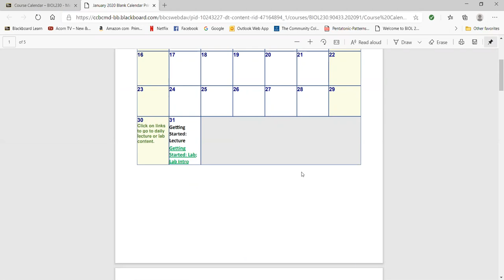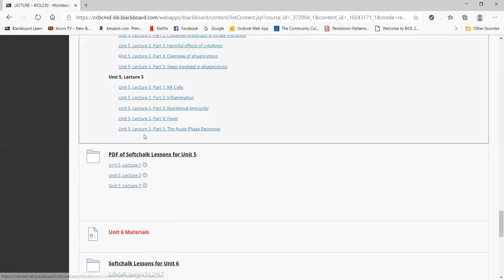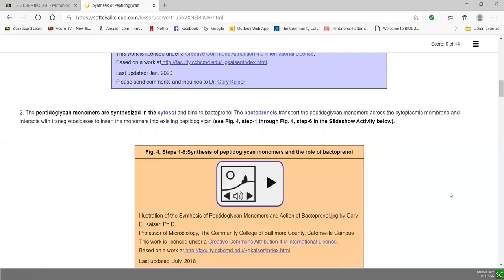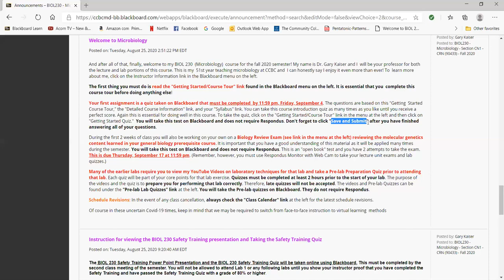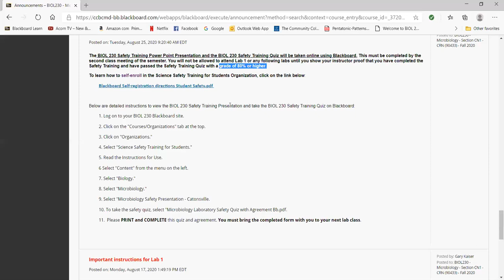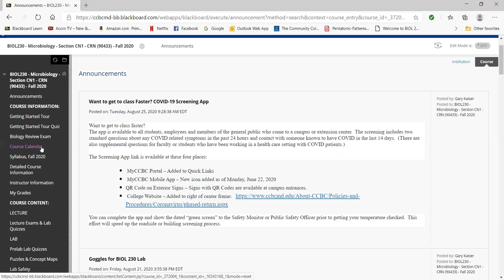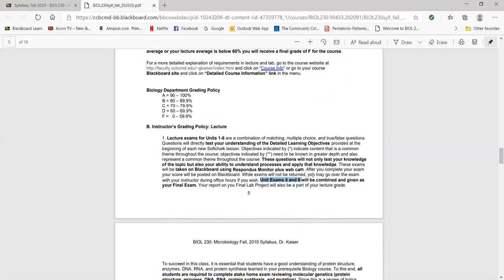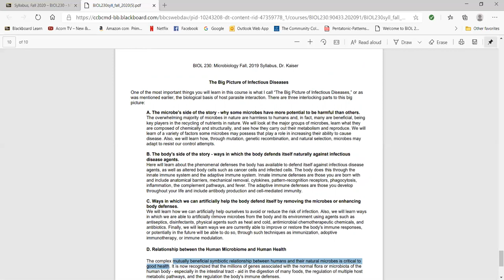Welcome to Microbiology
An introduction to your BIOL 230 Blackboard Class Site